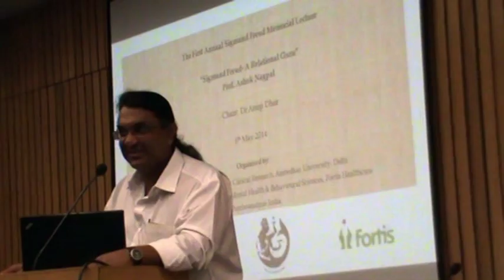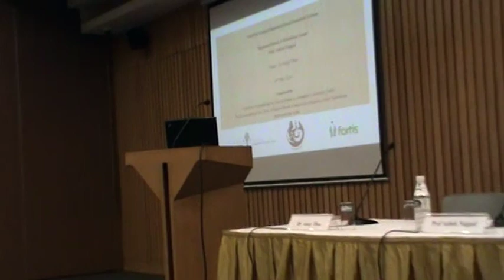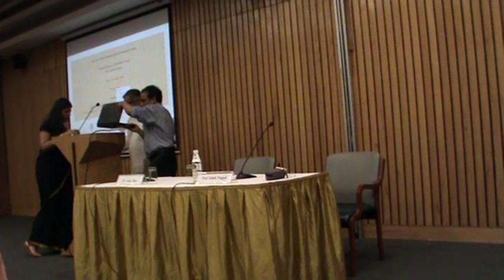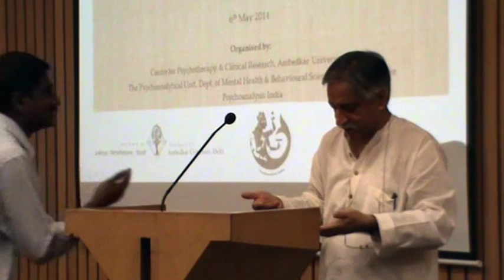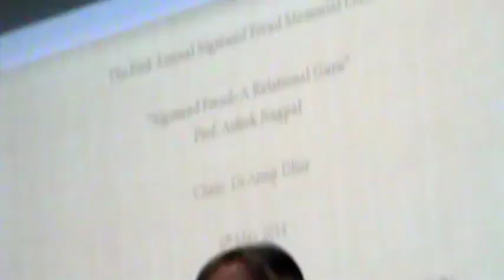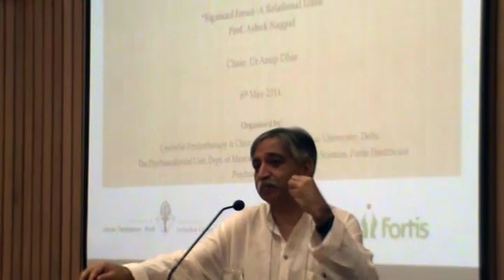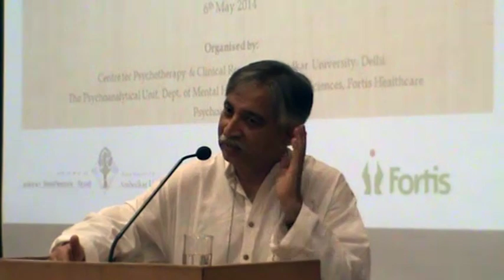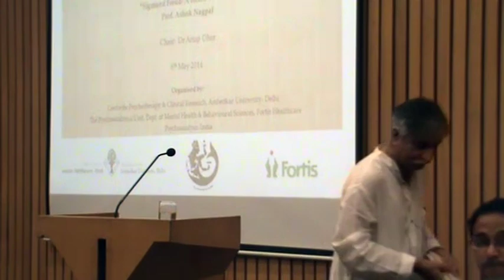Psychoanalytic Gurus: "Sigmund Freud- A Relational Guru" by Prof. Ashok Nagpal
The First Annual Sigmund Freud Memorial Lecture
"Sigmund Freud- A Relational Guru"
Prof. Ashok Nagpal
India International Centre- Delhi
6th May 2014
by
Psychoanalysis India
Psychoanalytical Unit, Dept. of Mental Health & Behavioural Sciences, Fortis Healthcare
Centre for Psychotherapy & Clinical Research, Ambedkar University- Delhi